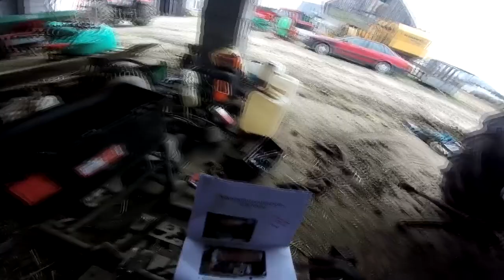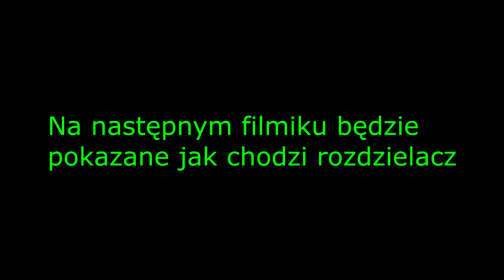Wymiana rozdzielacza w c360 z wewnętrznego na zewnętrzny 3 sekcyjny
Witam, witam :D

Będzie jeszcze część druga na której będzie pokazane jak rozdzielacz się sprawuje.